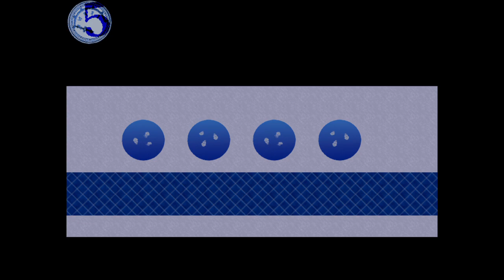絶体絶命の中、遂に出会う。【アクアリウムは踊らない #5】【フリーホラーゲーム実況】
今回は橙々様制作のフリーゲーム『アクアリウムは踊らない』を実況プレイ！
ジャンルはホラー嫌いが作る水族館探索謎解きホラーアドベンチャー。

幼馴染の「ルル」と水族館へ行くことになった主人公「スーズ」
だが突然ルルが行方不明になってしまう…
スーズはルルを追い、恐怖の水族館へ迷い込んだ
すると「レトロ」と名乗る謎の人物が、突然襲いかかってきた
館長の妻であり、脱出のためスーズに手を差し伸べる「クリス」
水族館に閉じ込められ続けている少女「キティ」
脱出のヒントはただ一つ…
水族館の生物になり、彼女たちの“秘密”を解け―――
裏切り者は、誰だ。

※その他リンクはチャンネルトップに記載されています。